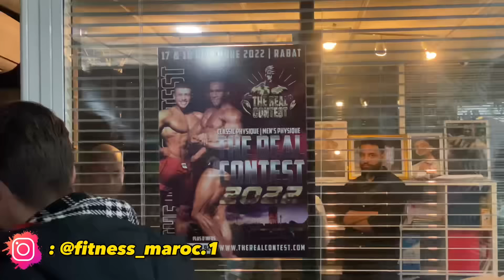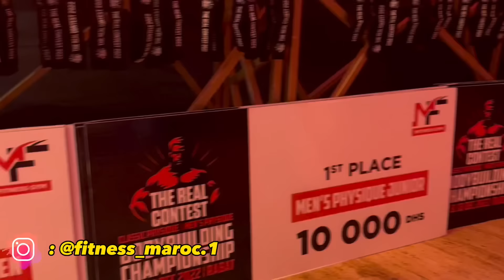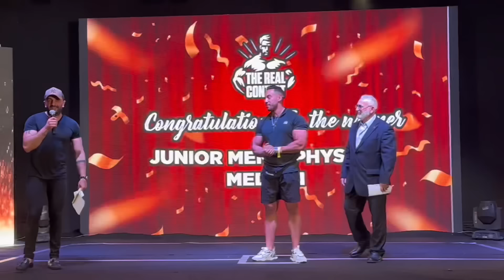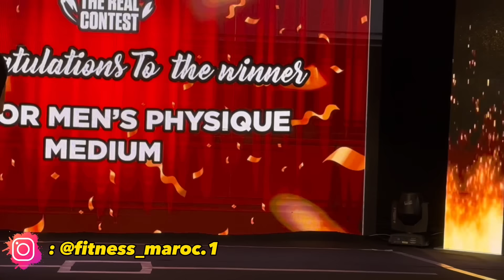Vlog 8: اقوى بطولة في المغرب 🇲🇦🏆🤯للفتنس 💪ونتائج غير متوقعة